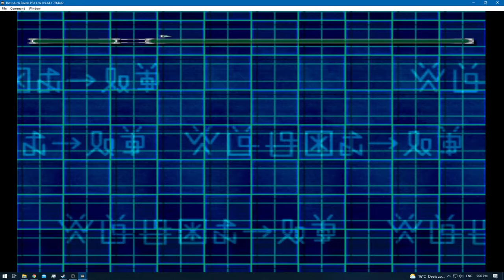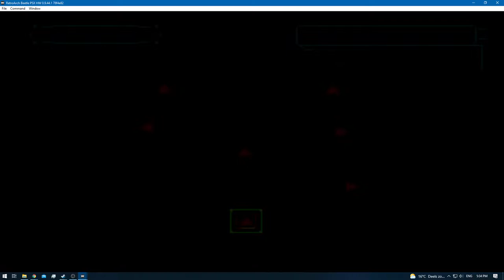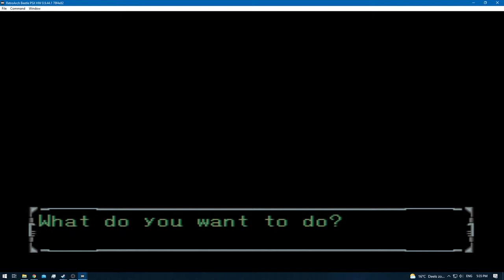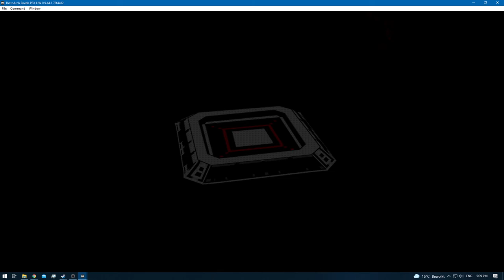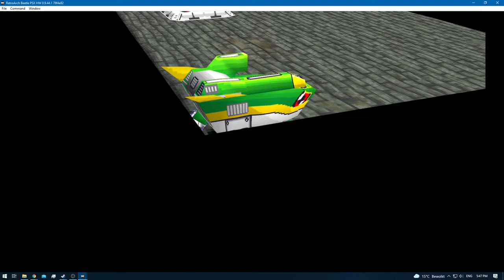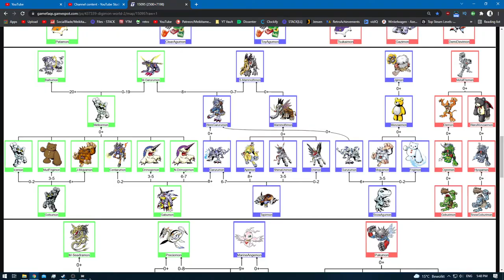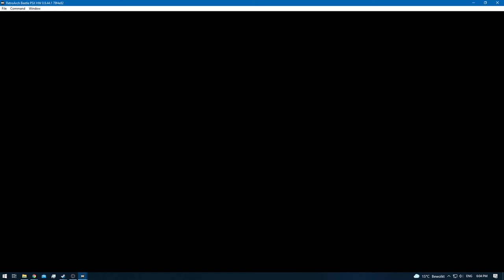Digimon World 2 [RA] - Episode 45 - Digimon Hunting & Training (Video Domain) [NC]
None!

None!

None!

None!
[YouTube Chapters]

0:00 - [YouTube Time Stamp Feature]
0:02 - 0:09 [Preparations]
0:10 - 4:11 [Gameplay: (Digital City)]
4:12 - 10:37 [Gameplay: (Video Domain)] [Digimon Hunting / Training] [To get Garurumon for In-Game Trade]
10:39 - [Unimon Caught - Required for Garurumon = In-Game Trade]
10:41 - 11:10 [Gameplay: (Video Domain)] [Digimon Hunting / Training]
11:11 - 12:11 [Gameplay: (Digital City)]
12:12 - 12:28 [DNA Digi-Evolution: Unimon + Unimon = Tapirmon] [To get Gururumon for an In-Game Trade]
12:29 - 14:12 [Gameplay: (Digital City)]
14:13 - 14:28 [Gameplay: (Device Dome)]
14:34 - 23:31 [Gameplay: (Video Domain)] [Digimon Hunting / Training]
23:33 - [Unimon Caught]
23:35 - 41:08 [Gameplay: (Video Domain)] [Digimon Hunting / Training]
41:09 - 42:34 [Gameplay: (Digital City)]
42:35 - [End of the Episode]